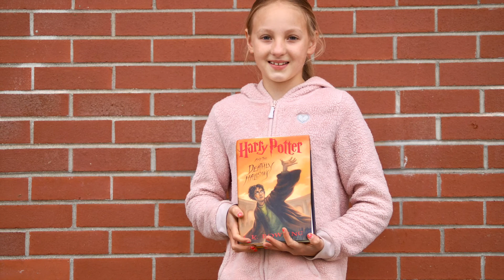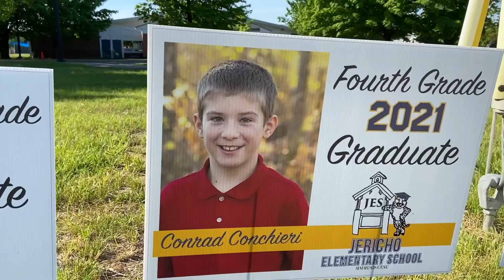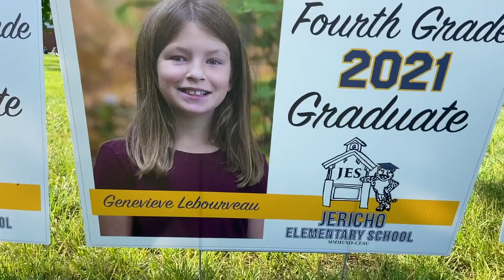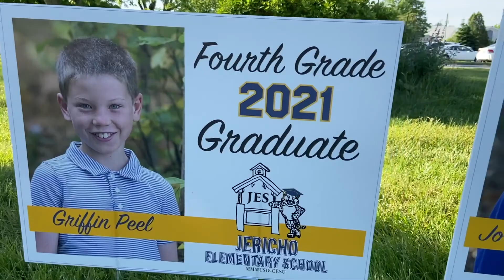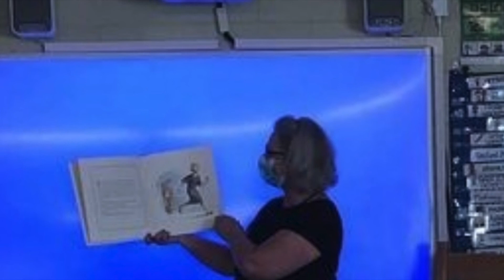Farewell Grade Four Friends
Our grade 4 students have overcome many obstacles in their final year at JES.  We are so proud of them all.  Best of luck to them as they move on to the middle school.  YOU GOT THIS!